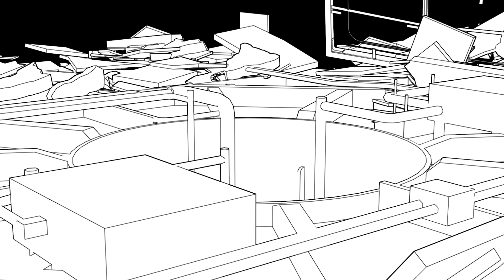Dr. Face Doctor - Exodus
Don't mind me, just adding some filler.